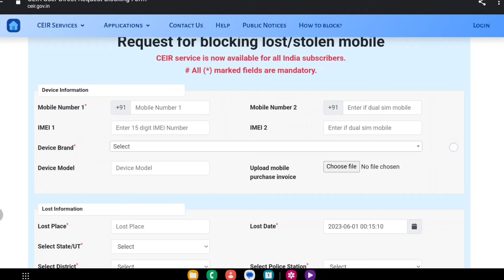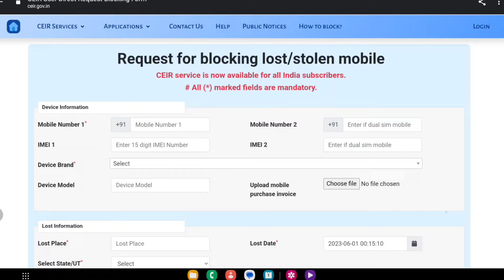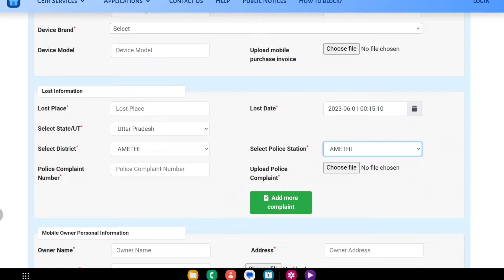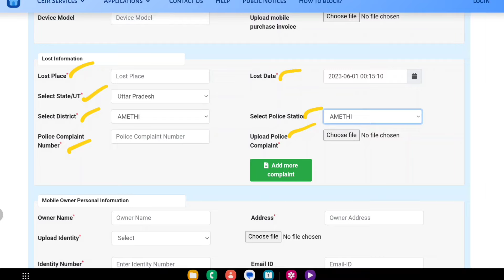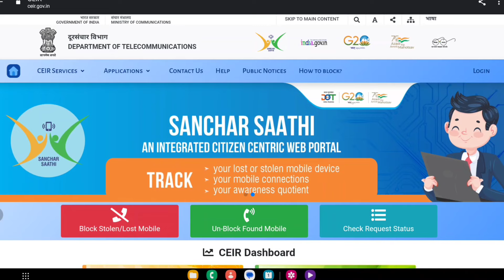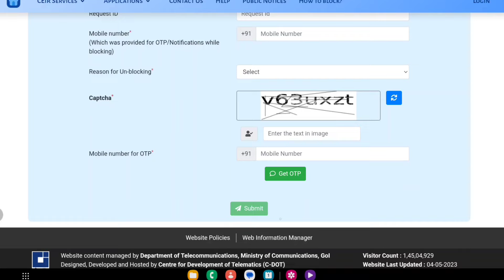IMEI number se mobile ka kaise pata kare | IMEI tracking